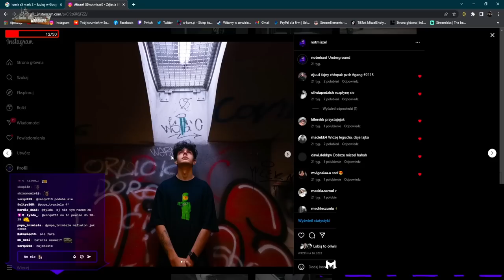MISZEL - PREZENTACJA SPRZĘTU, JAK DZIAŁA APPLE AIRTAG, WYJAŚNIANIE WIDZA